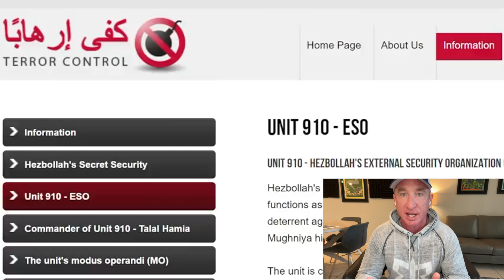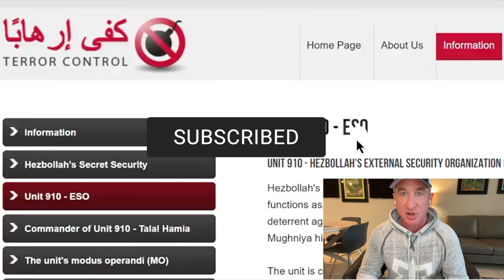🔴 (BREAKING) FBI CONFIRMS: Attacks on US Soil… CITIES ON THE WATCH LIST (WORLD WAR 3)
❤ Thank You For Your Donations That Help To Keep This Channel Going

Your Realtor
Chris Igoe